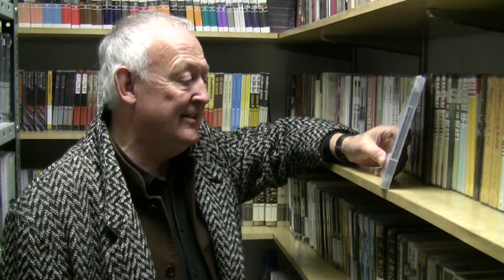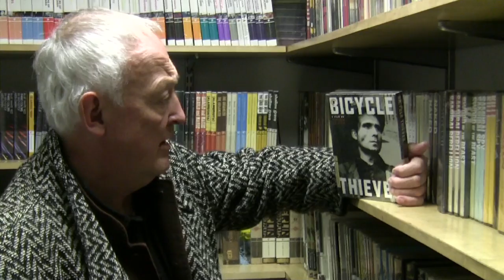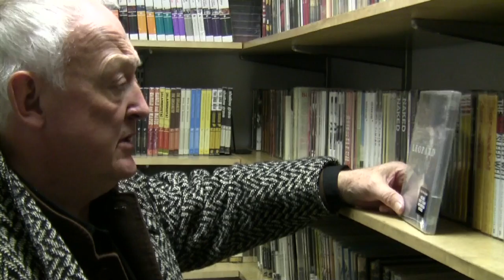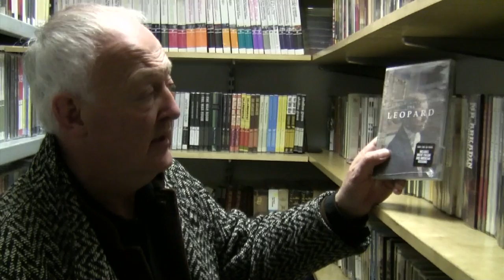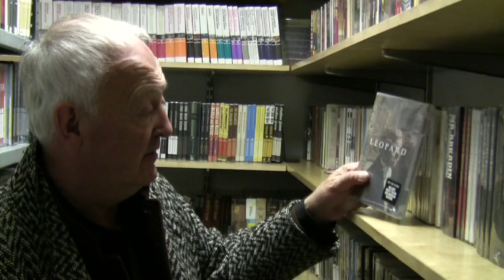James Acheson - DVD Picks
The Oscar-winning costume designer recalls a memorable screening of DOWN BY LAW in Rome and explains what makes the Italian classics BICYCLE THIEVES and THE LEOPARD so revelatory.